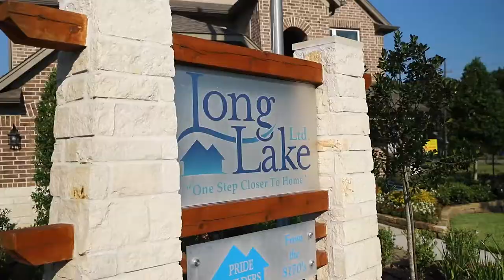Long Lake - Remington Creek Model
Remington Creek Ranch featuring Pride Builders!

Located between I-45 and Hardy Toll Road on Rankin Road.
Students attend the Aldine Independent School District (Aldine ISD). Easy access to Bush Intercontinental Airport (IAH), three major shopping malls, popular restaurants, and entertainment.
Convenient to the Hardy Toll Road, Interstate 45 and Highway 59.
At Remington Creek Ranch we’re ready to assist you with the purchase of your new home. Call or stop by our Sales Office today for current pricing and incentives in this community!

Communities in the area:
Cypresswood Point
Eagle Landing
Foxwood

Price shown may not reflect actual final and/or base price of the home. See Sales Counselor for details.

Song is "How Peculiar" by Peter Sandberg